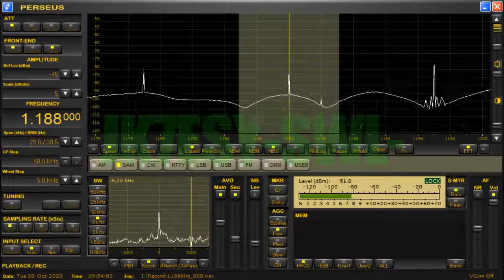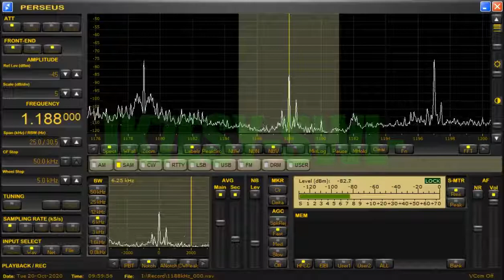【JOKP NHK北見第一放送】1188kHz 2020年10月20日18時54分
:57 北見からオホーツク海側の詳しい気象情報
網走地方と北見地方の全域に乾燥注意報。
網走地方明日の天気　南の風海上では後南の風がやや強く、晴れ。
北見地方明日の天気　西の風後南の風で晴れ
紋別地方明日の天気　南の風日中東の風、上では後南の風がやや強く晴れで夜は曇る。
明日の海の波の高さ　網走紋別ともに1メートルで多少波がある程度
明日の予想最低気温　網走は4度　紋別は3度
明日日中の最高気温　網走と北見16度、紋別は15度。

:59:51 JOKP　NHK北見第一放送です　男声